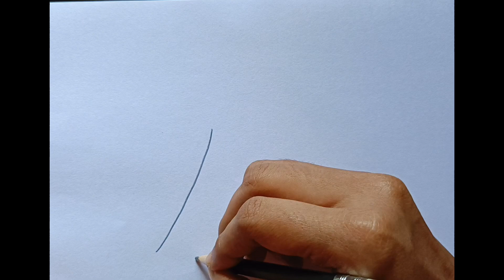how to draw coconut tree #| easy coconut drawing for beginners step by step